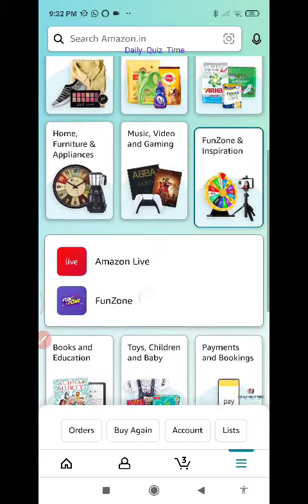Amazon Funzone Guess and Win Quiz Answers Today| 17 APRIL 2023| @dailyquiztime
Amazon Funzone Quiz Answers Today| 17 April 2023

1. Amazon Daily Quiz
2. Amazon App Quiz
3. Amazon Funzone
4. Spin and Win
5. Guess and Win
6. Amazon Quiz Answers
7. Today's Amazon Quiz Questions
8. Amazon Quiz Contest
9. Amazon Quiz Time
10. Amazon Quiz Winners.

100% Free Bitcoin , easy Earning , This link click here then open , after register your details.

Win 10 to 100000 Amazon Pay Balance and More Exciting Prizes 17 April 2023 Amazon Quiz Answers: Watch Video to get Answers of All Questions in it, Answer it on Amazon App before 17 April 2023

Good Luck..
Take Care.!

Questions :-

topics covered :-

amazon quiz
amazon quiz answers today
17 April amazon quiz
17 April 2023 amazon quiz
amazon
quiz

Other quiz:-

Today qu1Z,
Quiz Time,
Fun zone,
Amazon Quiz,
Today qu1Z,
Quiz Time,
Fun zone,
Amazon Quiz,
17 April 2023 Amazon quiz
Amazon quiz | 17 April 2023 Answer
17 April Amazon quiz
Amazon Quiz 17 April 2023 Answers,
17 April 2023 Amazon quiz answers,